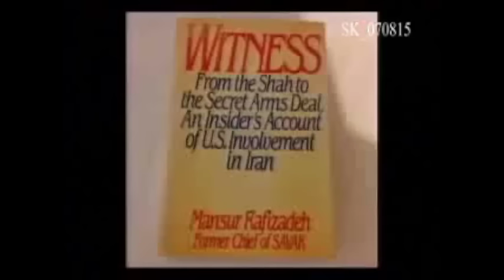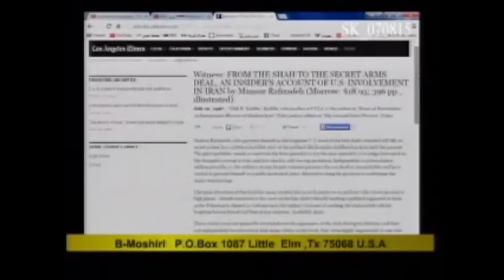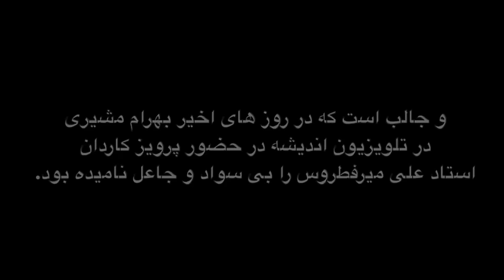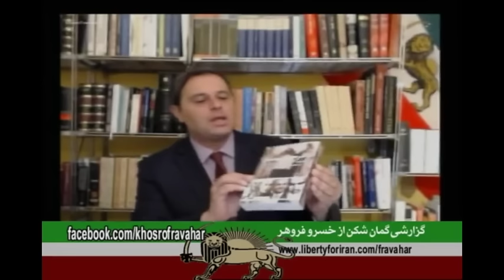مغالطات دوباره بهرام مشیری در توجیه کتاب جعلی منتسب به اردشیر زاهدی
بهرام مشیری که به دلیل رو خوانی یک کتاب جعلی نوشته ی رژیم جمهوری اسلامی  منتسب به اردشیر زاهدی و لواط کار خواندن نخست وزیران مشروطه و امیران ارتش دوران پهلوی  با اعتراضاتی مواجه شد در برنامه ی روز چهارشنبه خود درباره ی آن توضیح داد . انتظار می رفت که آقای مشیری  پیش از پدافند از خود دستکم اندکی درباره ی کتابی که آن را در برنامه رو خوانی می کند جستجو کند اما ایشان بدون مطالعه و بسیار ابتدایی به مغلطه گویی افتاد زیرا جعلیاتی که از آن پدافند می کند اصلن قابل دفاع نیست . چکیده توضیحات پر از مغالطات آقای مشیری این بود که به بیننده القا کند  " داستان لواط دولتمردان رژیم پهلوی باور کردنی نیست اما کتاب جعلی نیست و اردشیر زاهدی این حرفها را زده است " .
در این راه آقای مشیری با استناد به جعلی نبودن کتاب امیر اسد الله علم ( مغلطه های مناقشه درمثال,  قیاس مع الفارق و  نتیجه نادرست از سخن درست ), آویزان شدن به یک کتاب جعلی دیگر به نام " دخترم فرح" ( مغلطه ی استناد به منبع نادرست ),  نزدیک به ذهنیت اردشیر زاهدی دانستن این چرندیات ( مغلطه ی توسل به احتمالات ), مانور دادن روی واژه ی " سوتی" برای انحراف از موضوع اصلی ( مغلطه ی گل آلود کردن آب), کوشید توجیه کند که کتاب " ۲۵ سال در کنار پادشاه " جعلی نیست .

اما چرا کتاب " ۲۵ سال در کنار پادشاه " جعلی است ؟

- اردشیر زاهدی کسی که این کتاب را بدو منتسب می کنند آن را تکذیب کرده است . این مطالب از سوی هیچ شخص یا منبع مستقل دیگری نیز تایید نشده است بنابراین بر پایه ی دانش پژوهش های تاریخی از درجه اعتبار ساقط می شود. همچنین کتاب اصلی خاطرات اردشیر زاهدی به دو زبان فارسی و انگلیسی منتشر شده که با گفته های این کتاب همخوانی ندارد.